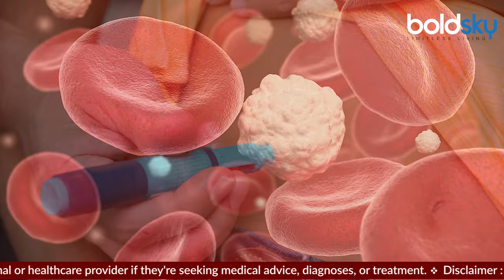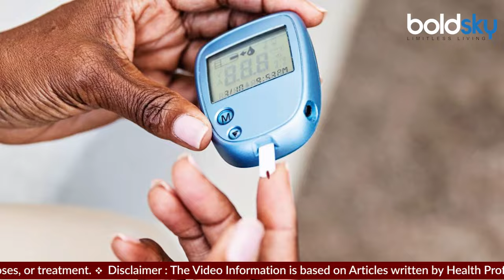Insulin Injection Lagane Ka Sahi Tarika, Procedure, Time, Precautions & Side Effects...|Boldsky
शुगर के मरीजों को इन्सुलिन के इंजेक्शन लेने की जरुरत पड़ती है, पर एक सवाल जो मन में आता है वो ये कि आखिर 1 दिन में आपको कितनी बार इंजेक्शन लेना चाहिए,और इसे लगाने का सही तरीका क्या है.चलिए आज कि वीडियो में जानते है।

Diabetes patients need to take insulin injections, but the one question that comes to mind is how many times should you take the injection in a day, and what is the right way to administer it. Let us know in today's video. Is.